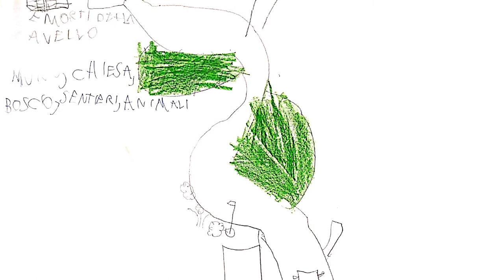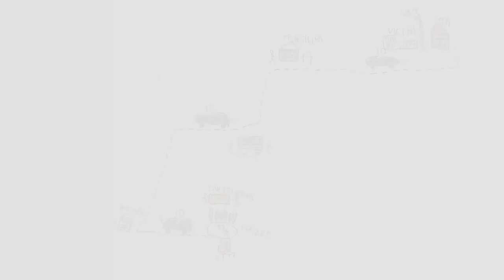Bulciago incantata / Mappa di comunità di Bulciago